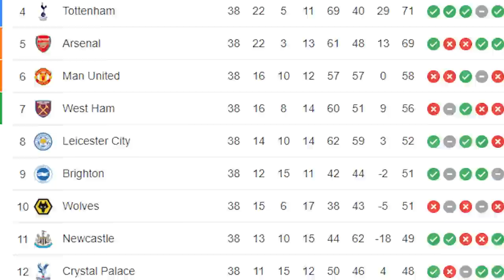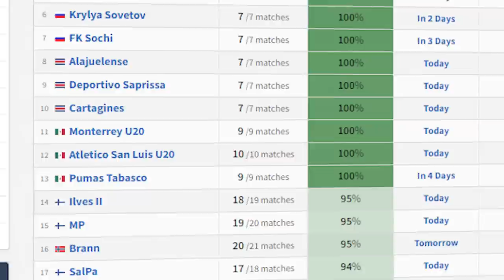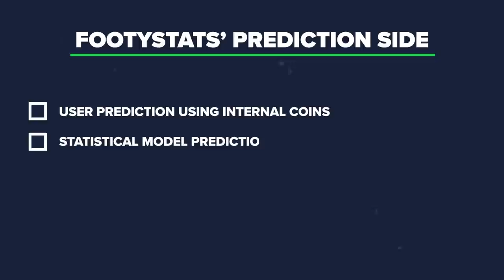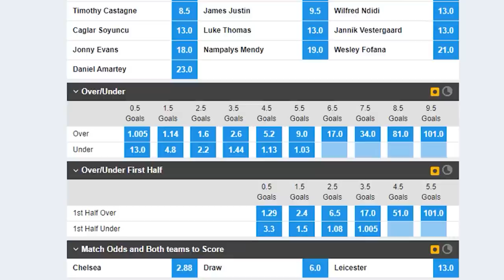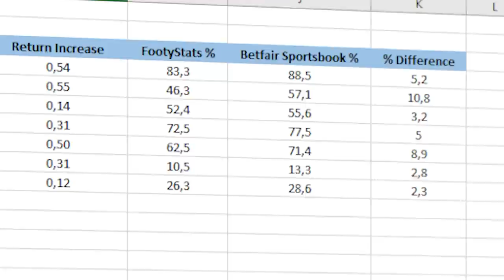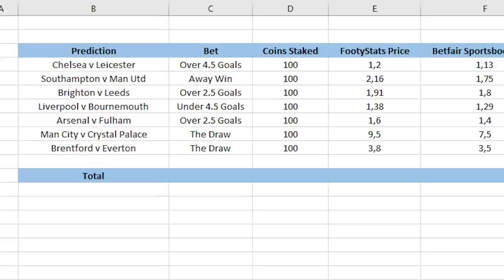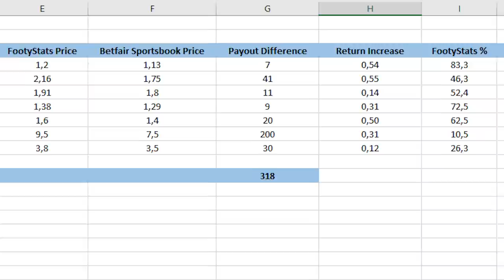I Bought Premier League Predictions for Football Betting - Did They Work?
I bought premier league football predictions for 30 days to find out how they were so profitable. This video documents my findings and thoughts.

Profitable Premier League predictions are extremely hard to come by, this video explains why. Taking value is the only way to win long term, although sportsbooks won’t tolerate it for long.